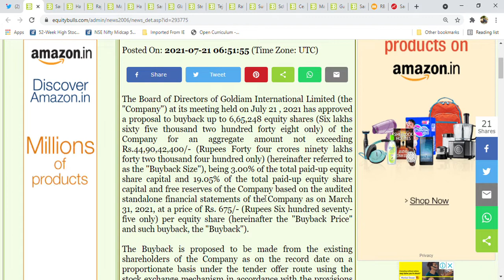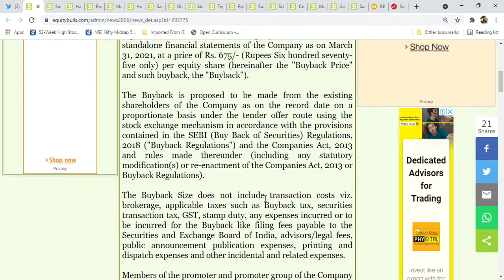Goldiam International Latest News l Buyback price Announced